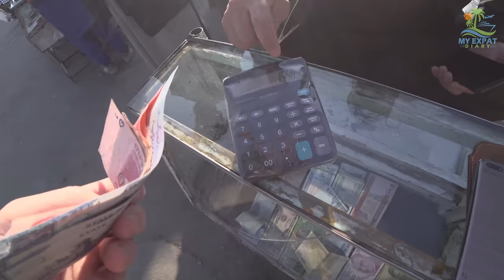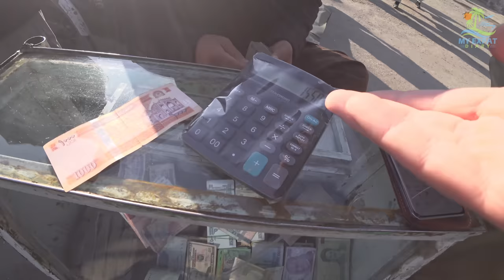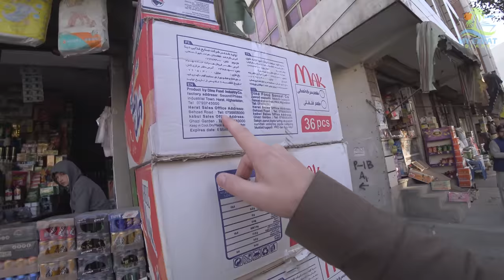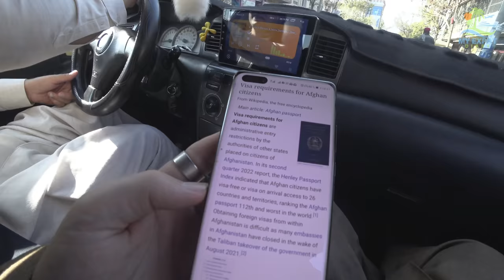How is Life in Afghanistan under the Taliban? (Solo Walk in Kabul)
How did Afghanistan change since the Taliban took over? Follow me on a tour through the streets of Kabul and find out!